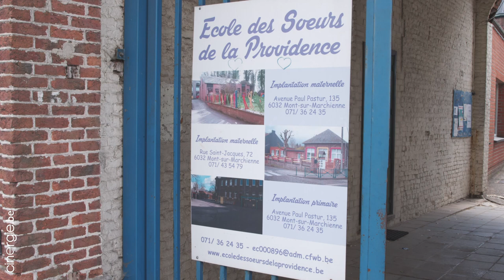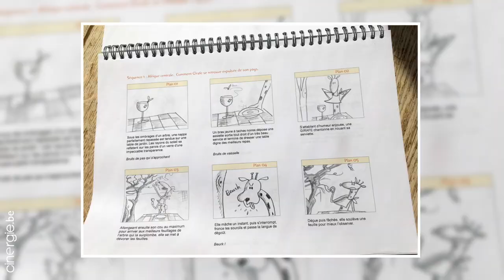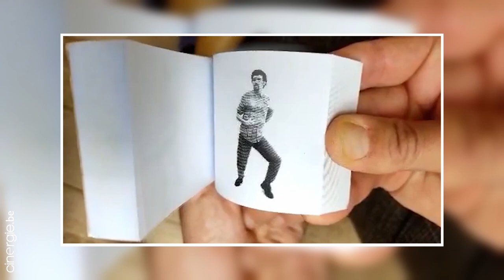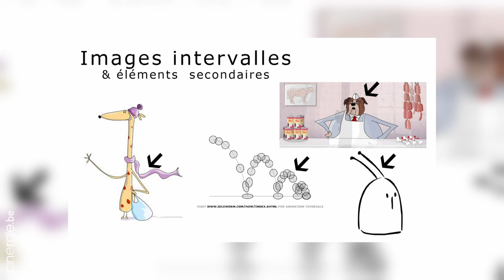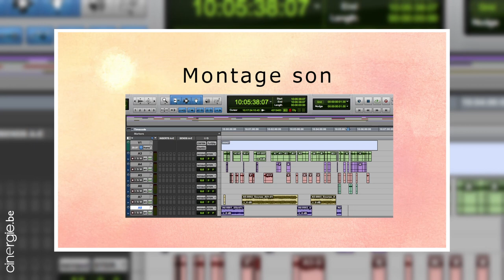Cinéastes en classe, Pascale Hecquet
Mégane Niesen, institutrice primaire de l'Ecole des Soeurs de la Providence à Mont-sur-Marchienne, a eu l'excellente idée de proposer à une réalisatrice-animatrice de venir expliquer aux bambins comment fait-elle ses films. Comment crée-t-elle un film d'animation, elle qui n'est pas un grand studio mais une simple réalisatrice qui travaille principalement seule dans son petit atelier?

Nous avons assisté à cette leçon de cinéma, où nous avons appris autant que les enfants!
Chapeau bas Pascale Hecquet! Une pédagogue née! Voyez par vous-même.